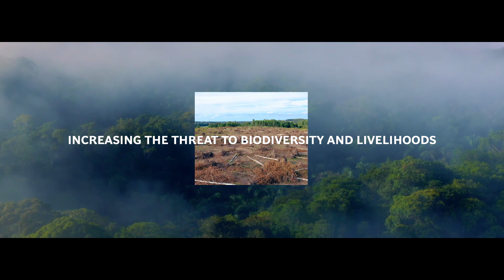African Climate Leaders Ep 1 | Harnessing the Power of Nature-Based Solutions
Alice Ruhweza, WWF's Regional Director for Africa, explores the ways communities in Africa are harnessing the power of nature to address their most pressing climate change challenges.